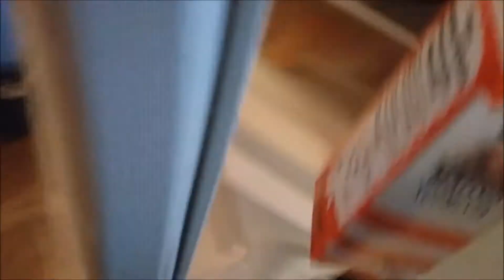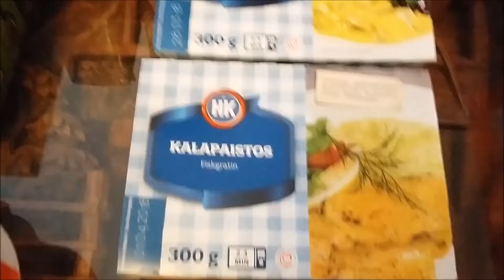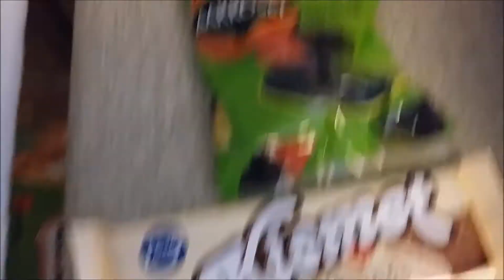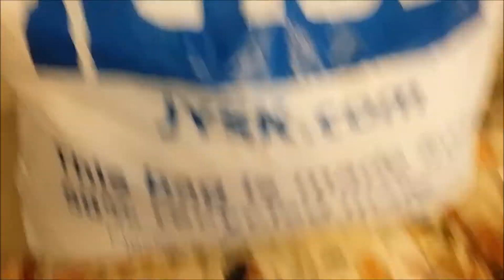20.03.2018 Tiistai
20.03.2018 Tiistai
Prisma ja Jysk
Prisman kassi 48e
tarjous peitto 8e